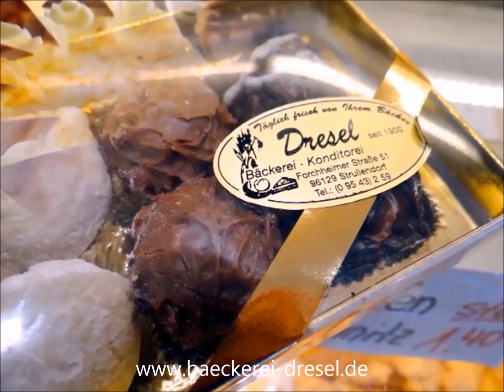Bäckerei Dresel Strullendorf/Ofr.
Echtes Bäckerhandwerk, Feinkost anstatt Industriebackwaren! Bäcker-u. Konditormeister Klaus Dresel und göttliche "Strullndorfer Hörnla"